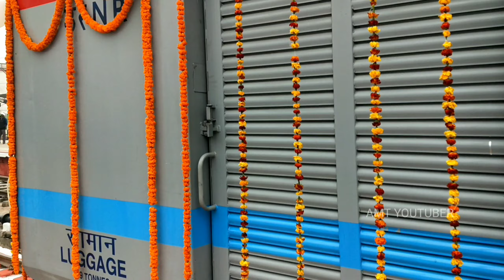प्रधानमंत्री नरेंद्र मोदी काशी वासियों को दी नयी ट्रेन की सौगात काशी- केवड़िया सुपरफास्ट एक्‍सप्रेस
कैंट रेलवे स्टेशन के प्‍लेटफार्म संख्‍या एक से रविवार को एक भारत श्रेष्ठ भारत की झलक दिखी। प्रधानमंत्री नरेंद्र मोदी ने केवड़िया (गुजरात) को देश के विभिन्न क्षेत्रों से जोड़ने वाली काशी- केवड़िया सुपरफास्ट समेत आठ ट्रेनों को पूर्वाह्न 11.24 बजे हरी झंडी दिखाकर रवाना किया।
कैंट रेलवे स्टेशन के प्‍लेटफार्म संख्‍या एक से रविवार को 'एक भारत श्रेष्ठ भारत' की झलक दिखी। प्रधानमंत्री नरेंद्र मोदी ने केवड़िया (गुजरात) को देश के विभिन्न क्षेत्रों से जोड़ने वाली काशी- केवड़िया सुपरफास्ट समेत आठ ट्रेनों को पूर्वाह्न 11.24 बजे हरी झंडी दिखाकर रवाना किया। दभोई जंक्शन (केवड़िया), दभोई- चंंदोड़- केवड़िया ब्रॉडगेज रेल लाइन व प्रताप नगर- केवड़िया रेलखंड पर विद्युतीकरण की योजनाओं का लोकार्पण हुआ। उद्घाटन से पूर्व रेलमंत्री पीयूष गोयल ने कार्यक्रम को सम्बोधित किया। केंद्रीय मंत्री डॉ. सुब्रमण्यम जयशंकर ने केवड़िया के विकास पर प्रधानमंत्री के प्रति कृतज्ञता व्यक्त की। लॉकडाउन के बाद घोषित नई ट्रेनों में दादर- केवड़िया एक्सप्रेस, अहमदाबाद- केवड़िया जनशताब्दी एक्सप्रेस, हजरत निजामुद्दीन- केवड़िया एक्सप्रेस, रीवा- केवड़िया एक्सप्रेस, चेन्नई- केवड़िया एक्सप्रेस, प्रताप नगर- केवड़िया मेमू (मेनलाइन इलेक्ट्रिकल मल्टीपल यूनिट) और केवड़िया- प्रताप नगर मेमू ट्रेन शामिल है। By AMT YOUTUBER

काशी- केवड़िया सुपरफास्ट एक्‍सप्रेस
वाराणसी कैंट स्टेशन
वाराणसी कैंट जंक्शन
Varanasi Cantt Railway Station